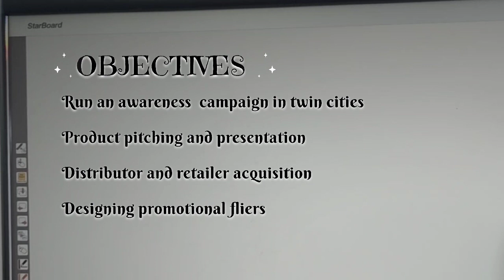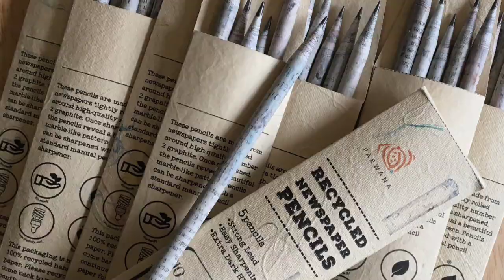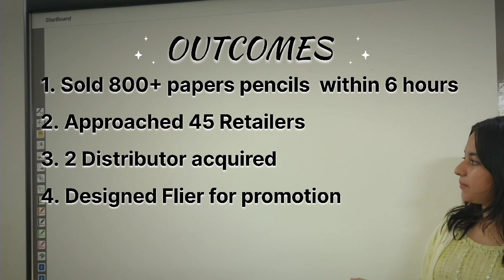marketing consultancy for eco friendly products/pencil/mba project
Thanks to "eila eco friendly" for giving us the opportunity to do a marketing consultancy project
my team of students
Mohammad Yusuf Bargi
Nagaraj M Heggeri
Nadeem A Yaligar
Neeraj S Jadhav
Nandini mugadur
Pavan mattikoppa
Pearl Fernandes
Pooja kotikal